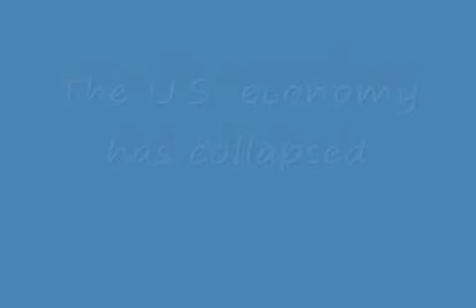"Surviving the Economic Collapse" by BumperTapper2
BumperTapper2